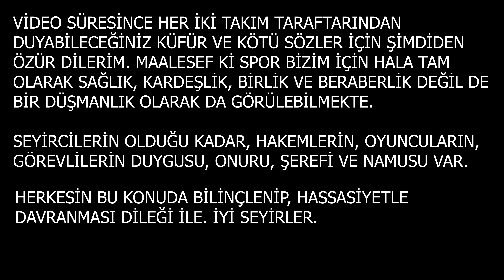MEYDAN GENÇLİK SPOR - OLUCAKSPOR MAÇ ÖZETİ | ALADAĞ FUTBOL TURNUVASI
maç sonucu
penaltılarla
Meydan Gençlik Spor 4 - 3 Olucakspor